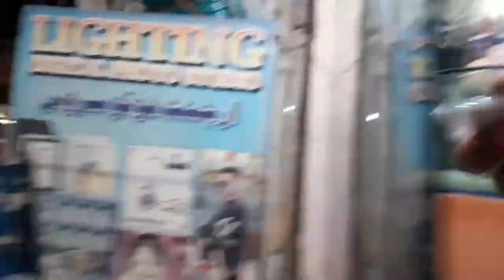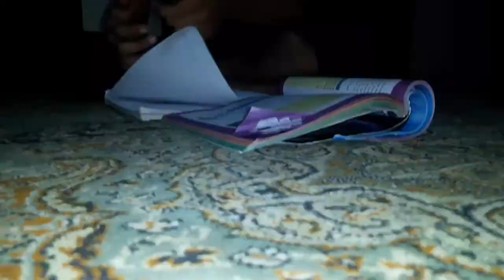🇵🇰PAK VS ENG🏴󠁧󠁢󠁥󠁮󠁧󠁿 | 1k subscriber special Cake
1k subscriber special cake,best 1k special cake,1k subscriber celebration vlog,1000 subscribers,how to get first 1000 subscribers,1000 subscriber thank you,how to get 1000 subscribers on youtube,1k subscriber thank you video,how to make soft vanilla sponge cake recipe,whipped cream recipe,9inch square cake recipe,pakistan vs england final t20,vanilla cake recipe,cake recipe,current sports,cricket,geo super,youtube themed cake,t20 world cup,sports breaking,